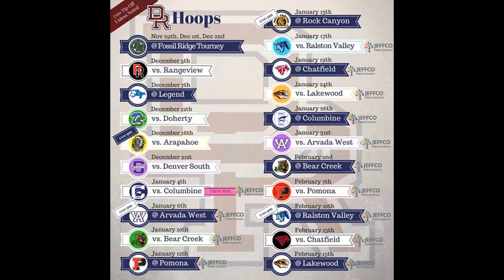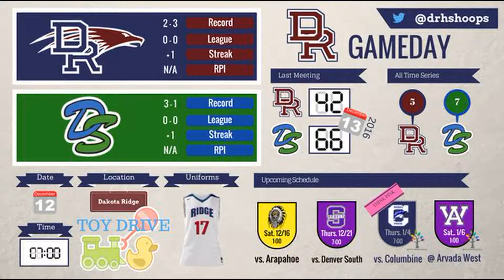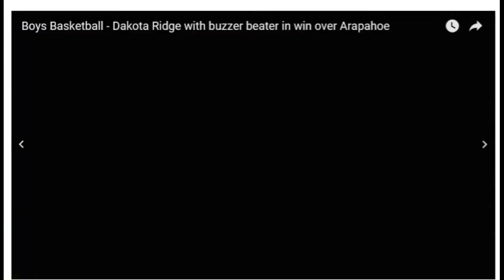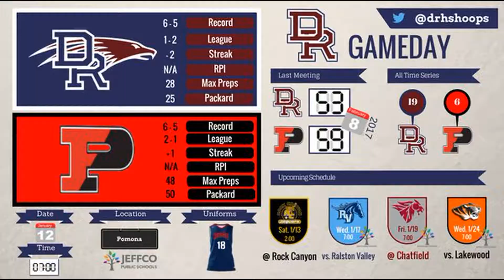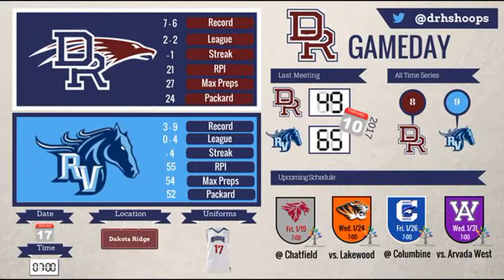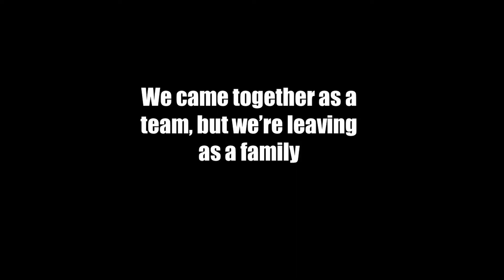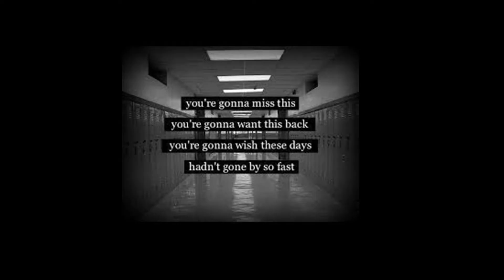2017 2018 Eagles Varsity Basketball